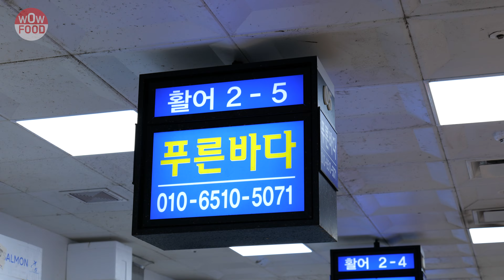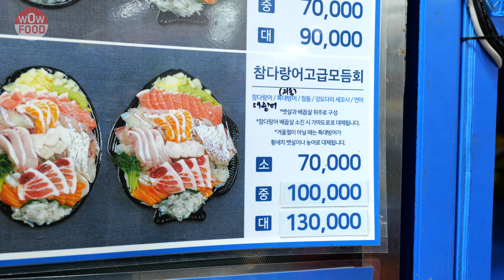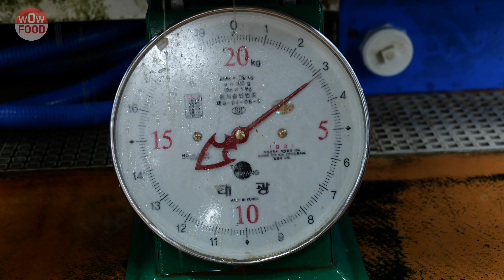노량진에 모듬회와 참다랑어 뱃살을 같이 먹을 수 있는곳/참다랑어 오마카세/푸른바다/ Former cow and pig bone specialist!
수조안에 물고기가 가득하다는 말은!
회전율이 엄청나게 빠르다!
즉!
장사가 잘되는 맛집이다!!!

노량진 1등을 노리는 '푸른바다'에 다녀왔습니다.

사장님께서 육류 발골하시다 오셨다네요
소 클리어!
돼지 클리어!
이제 생선까지 클리어라니;;;

안먹어 볼 수 없죠!!
회뜨는 속도가 엄청납니다 ㅎㅎ

유튜브 보고 오셨다고 하면 잘해주신다고 약속했습니다!
(ㅌㅌㅌ^^)

노량진 수산시장 2층에 위치한 '푸른바다'입니다
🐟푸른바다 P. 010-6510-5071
※코로나19로 미리 전화하면 배달이나 주차장에서 직접 회를 받으실수 있습니다

📍 주소 (Location) : 서울 동작구 노들로 674 노량진수산시장 신건물 2층